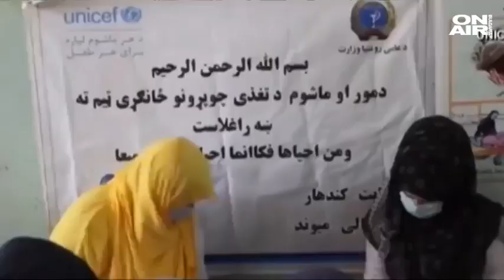Животът в Афганистан: Разказ за войната от първо лице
Въпреки наплива на бежанци от Афганистан - не всички местни са готови да напуснат страната си. Такава е историята на студента от Кабул - Хайрала Махради. Как той вижда бъдещето си?